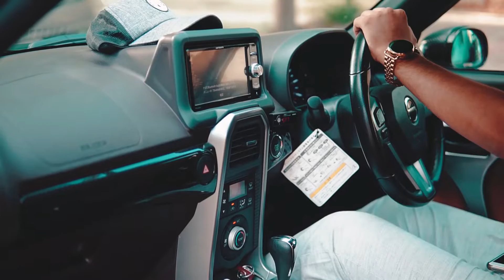Daihatsu Copen - Sports Car | Mirpurkhas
Daihatsu copen from mirpurkhas
owner = Sikandar Wassan